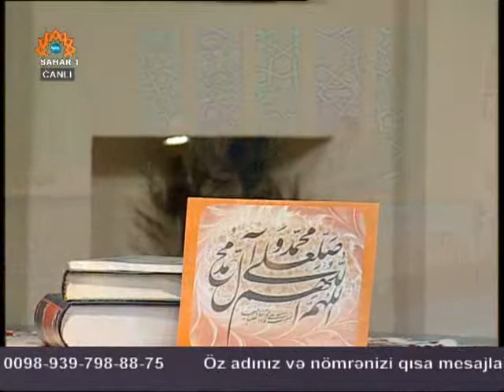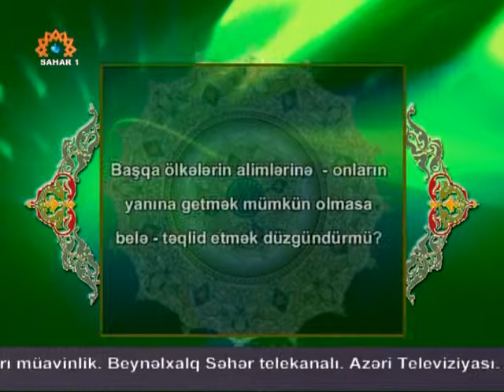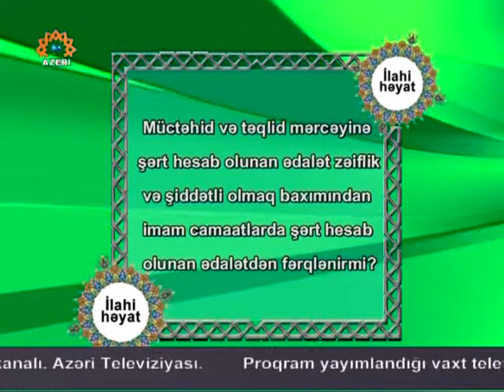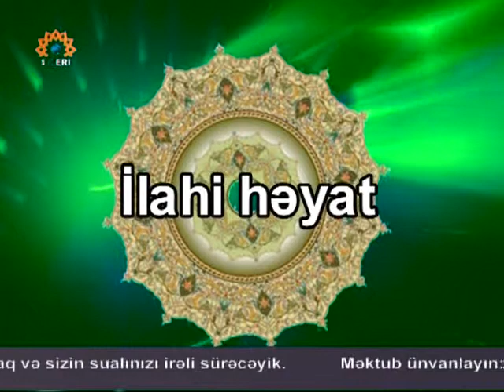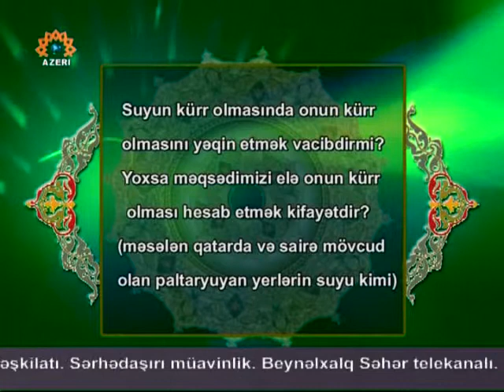ilahi heyat 29